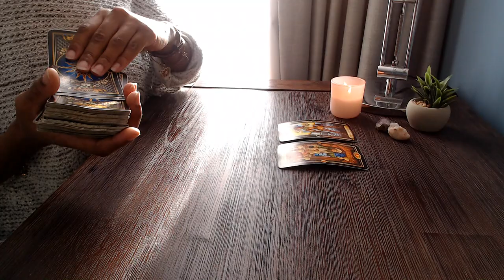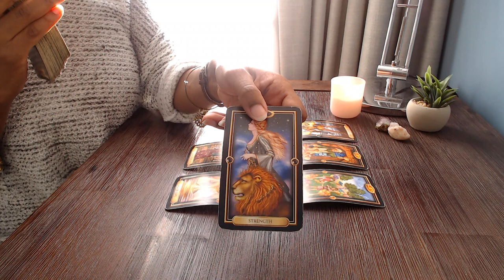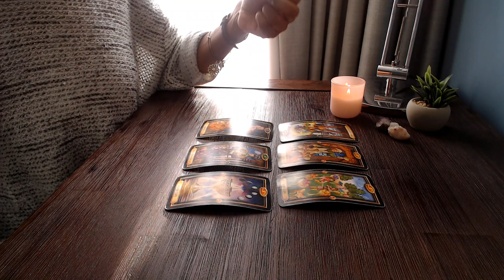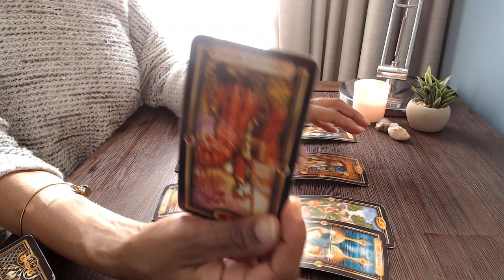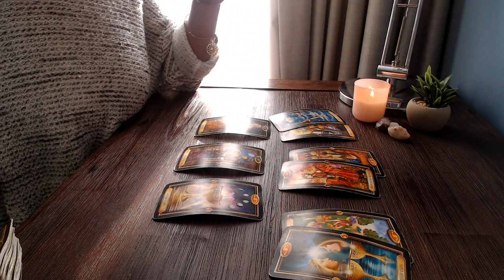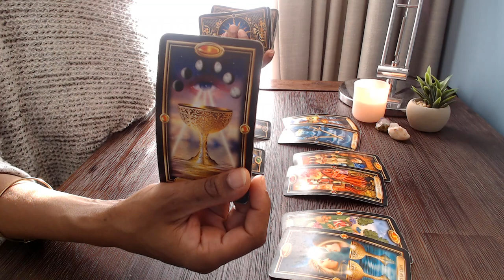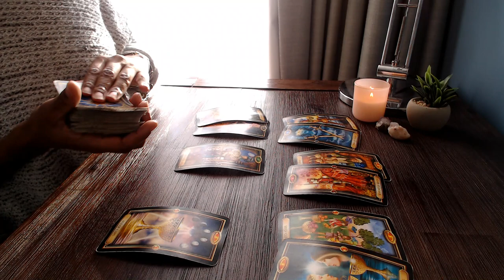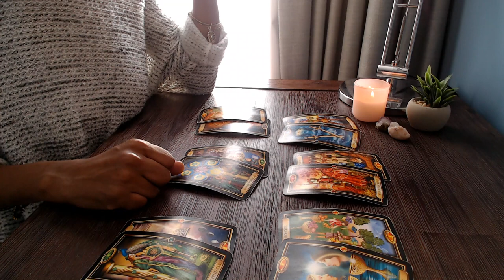Leo Shocking What They Are Willing To Do! | January 2021 Weekly Tarot Card Reading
You Are In A Comfortable Position!

Tarot Deck : Morgan-Greer
Oracle : Wisdom of the house of Night
Archetype Cards : by Caroline Myss